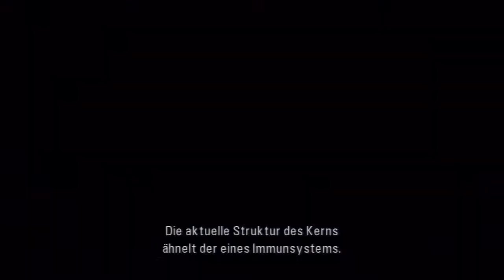Let's Play Tales of Graces F[Deutsch] Ep.140 - Lambda vertrauen?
Wie soll denn das gehen?

Plattform:PS3
Genre:JRPG